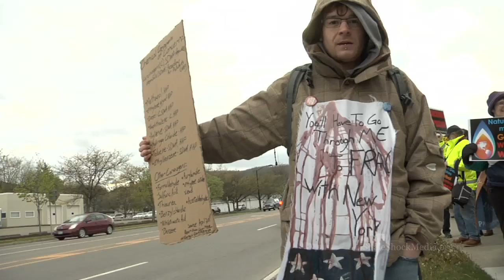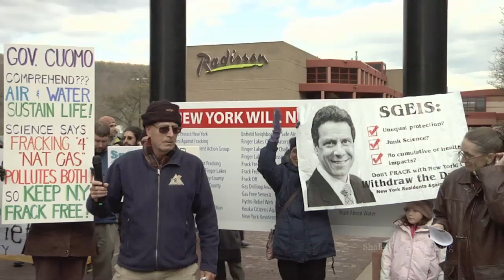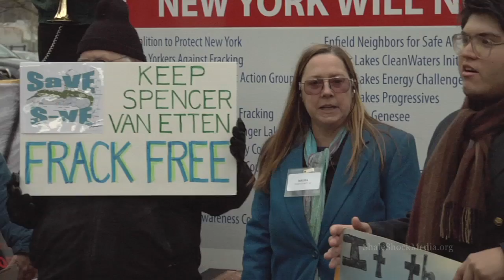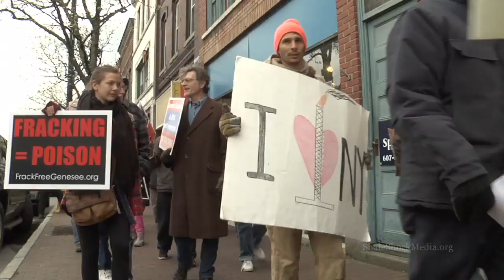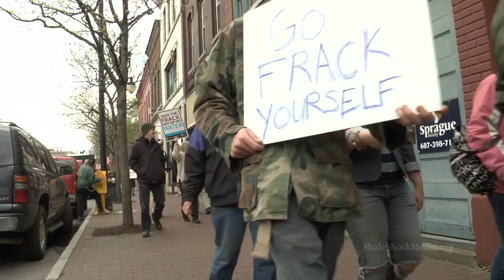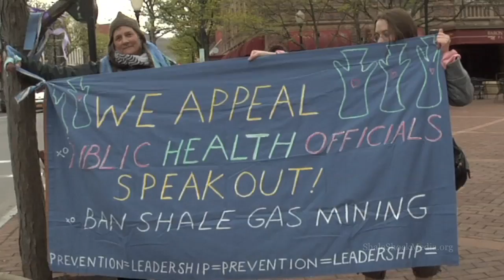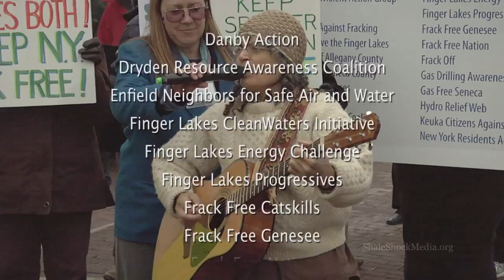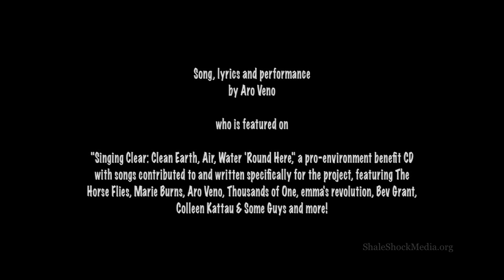Grassroots Greet the Governor gathering in Corning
Video by Cis McConkey. Corning NY, April 28, 2012. Grassroots gather outside the Radisson Hotel during the 2012 "Rural Democrats Shaping the Future" conference. Governor Cuomo had been scheduled to appear but then cancelled. This video includes street inteviews, rally footage, and the demonstation against facking New York that continued from outside the hotel to Market Street. The full rally will be uploaded soon, and can be viewed on shaleshockmedia,org